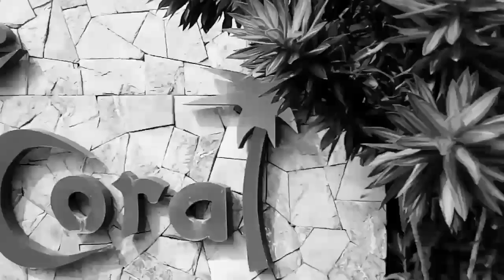BLUE CORAL BEACH RESORT ( Laiya San Juan, Batangas)